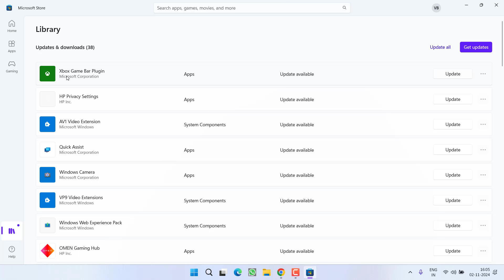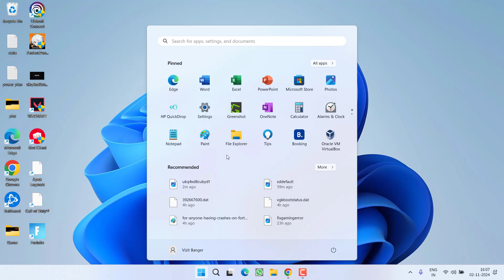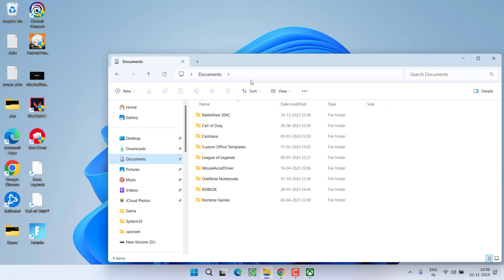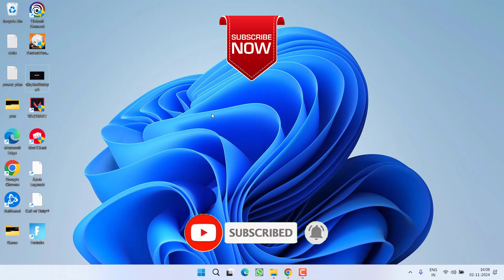COD B06 stuck while logging onto the game or fetching online profile fix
While launching the call of duty bo6 game stuck while logging onto the game or stuck at fetching online profile and hence you are not able tp play the game. So this video is all about fixing this bo6 stuck at loading screen so that you will be able to play the game
watch the complete video to get the proper resolution of this error

00:00 Introduction
00:16 Method 1 by updating the store apps
00:46 Method 2 by updating windows
01:30 Method 3 by using the space bar
02:20 Method 4 by clearing the cod cache

To play your favorite game without lag/ping spikes and packet loss. I recommend using Exitlag for best gaming performance :

Buy your favorite game from here. Please consider supporting me as it took hard work to find relevant content with an exact resolution for you.